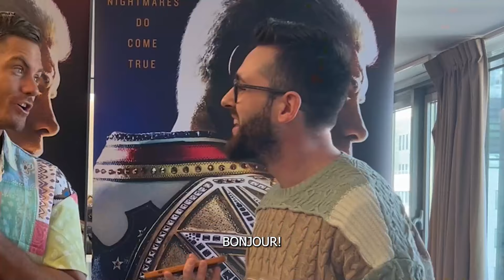ENTREVISTA A GRAYSON WALLER: "Mi objetivo es ser campeón mundial"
Primera entrevista de las cuatro que hicimos en la previa de WWE Backlash. Grayson Waller nos habla de su paso por NXT, de cómo ha crecido como luchador, de cómo se ve en el futuro, de la expansión internacional de WWE y de muchas cosas más.

Esto es Último Hombre En Pie, tu podcast diario de wrestling en español.

— iVoox (pestaña 'Apoyar') - 1,49€/mes
➕ Artículos para suscriptores